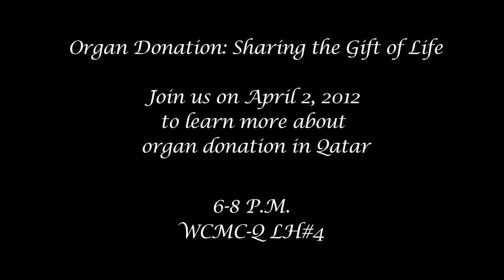Do You Know What Organs Can Be Donated?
1) Dr. Bakr M. Nour (WCMCQ: Professor of Surgery and Transplant Surgeon)

2) Dr. Mohamud A. Verjee (WCMCQ: Professor of Family Medicine)

3) Dr. Bilal Philips (Qatar Guest Center: Islamic Scholar)

The purpose of this campaign is to primarily get people in Education City to start thinking about organ donation and the important role it can play in the lives of others. Furthermore, we wish to increase knowledge of the fact that Qatar has a Transplant Center at Hamad Hospital where people can register and get national donor cards. Finally, we wish to dispel the idea that some have that Islam is against Organ Donation as the majority of scholars and fatwas support organ donation seeing it as a great act of charity.

If you have thought over the notion of organ donation and are interested we encourage you to fill up the simple forms that will be available around EC at our booths from April 3rd to April 5th!

There will be more videos coming up in the next few days. Watch this space :)